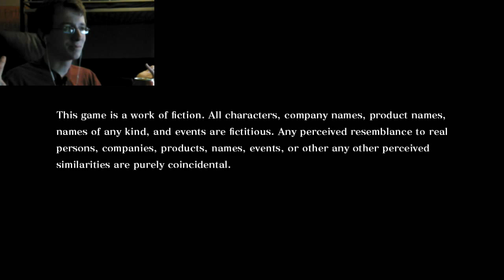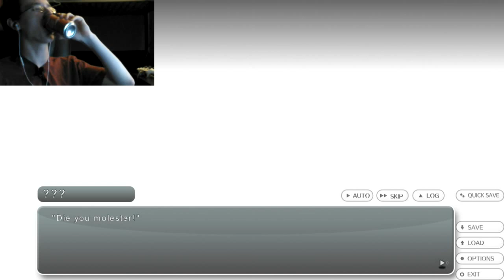Tokyo School Life - 001 - The inside that counts...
Due to popular demand, I'm reuploading it here and will continue it once I get caught up :) I hope you enjoy awkwardness!

Welcome to Tokyo School Life! This is a romance visual novel styled in Japanese culture where you are behind the eyes of a foreign exchange student from America that is going to Japan for the first time in his life! The only real question is...are there any HAWT girls there?!